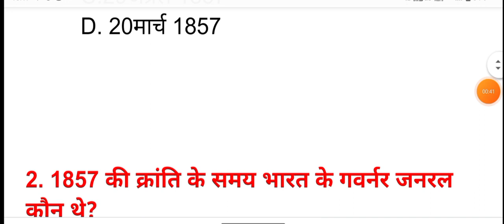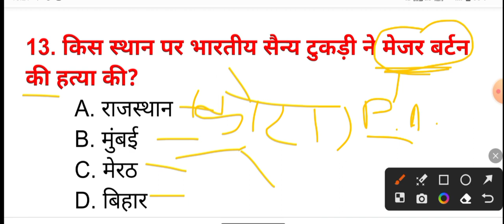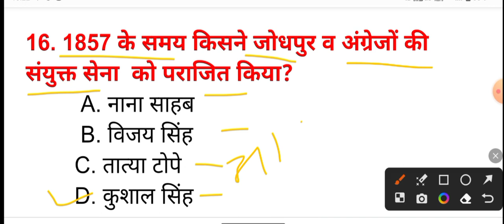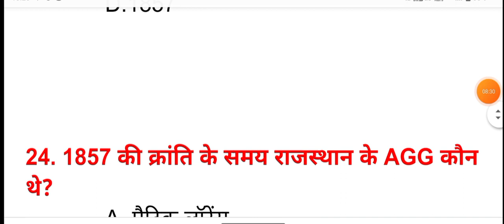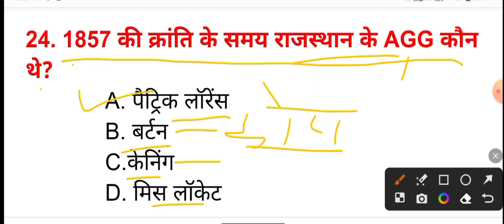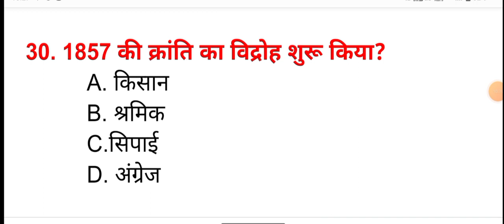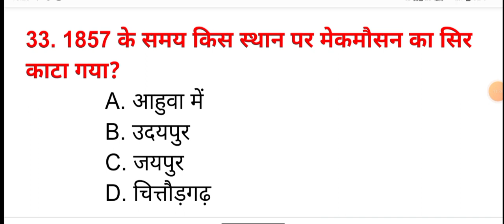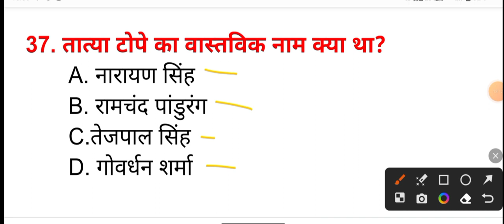भारत में 1857 की क्रान्ति | education point | India GK मैराथन class-2